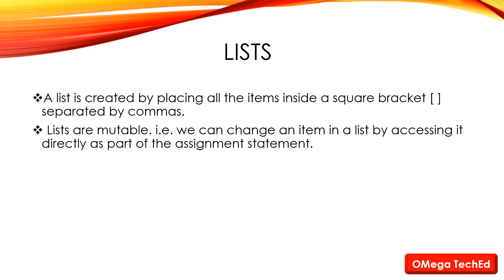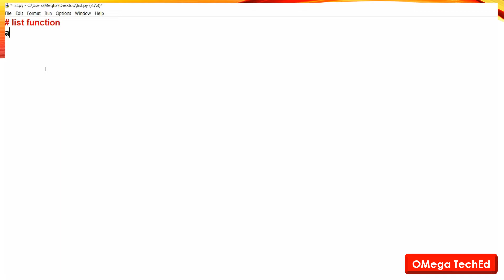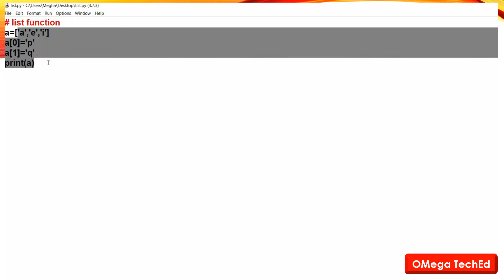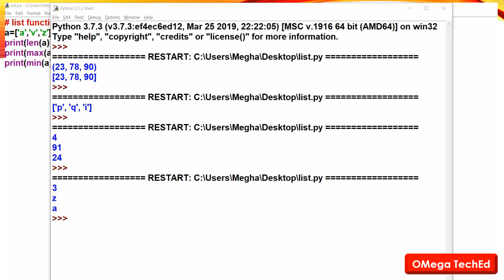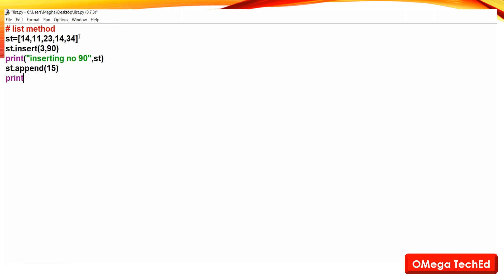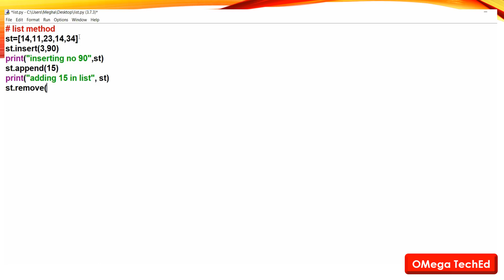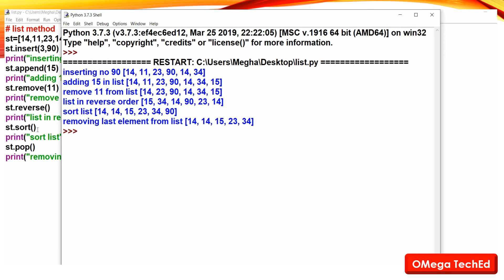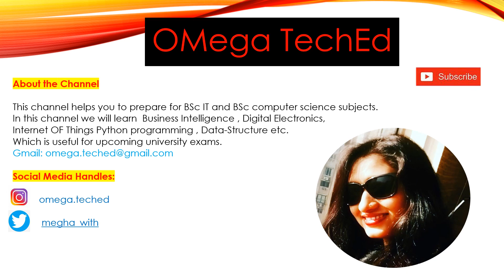List Functions and Methods.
Link for downloading Python.

Hello friends,
In this video you are going to learn about:
lists functions and methods in python.

Reference Book:
Python Programming
Mr.Tushar sambare
Mrs. Sonali Sambare.
SHETH Publishers Pvt Ltd.